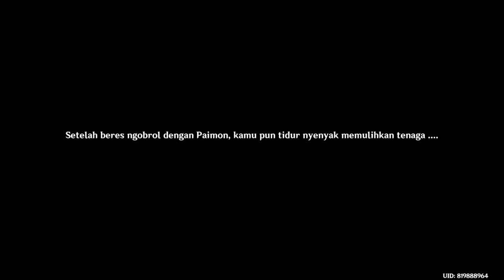Genshin Impact Archon Quest Fontaine (sub indonesia): Navia part 2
Archon Quest Fontaine Navia side

Bantu aku untuk langganan wifi biar lebih mudah uploadnya lewat